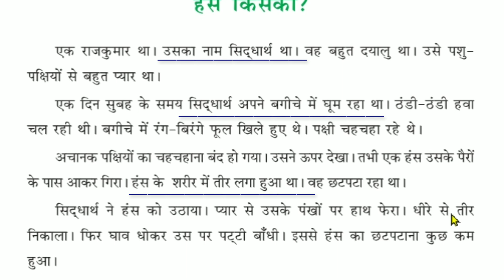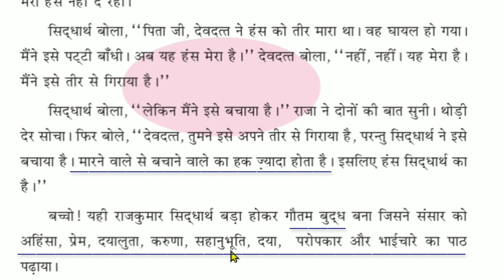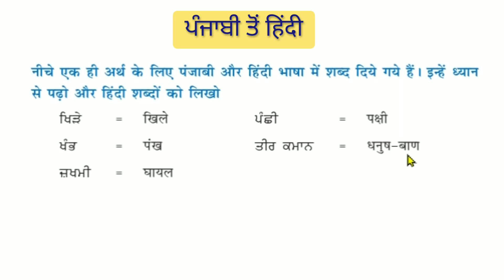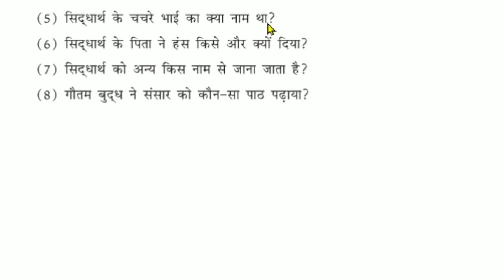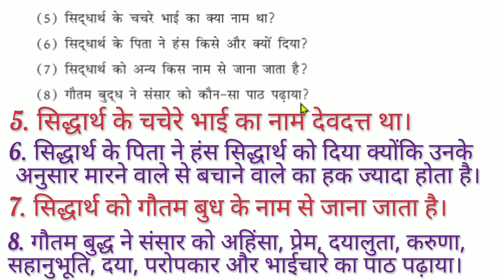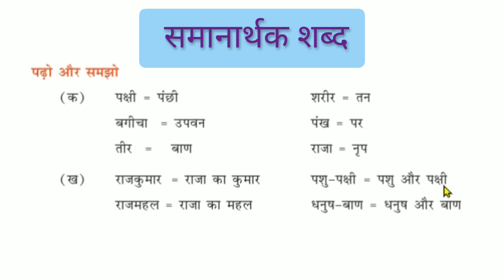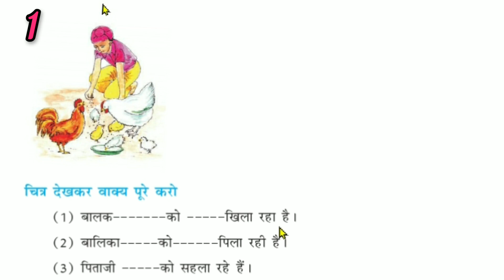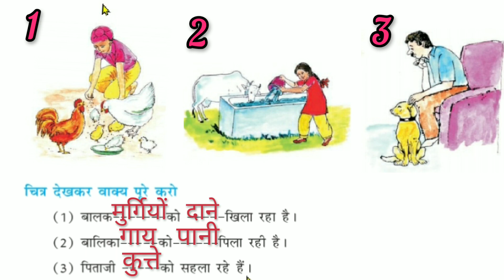5th class Hindi | Lesson 14 Question answer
5th Hindi

Lesson 14 हंस किसका

question answer